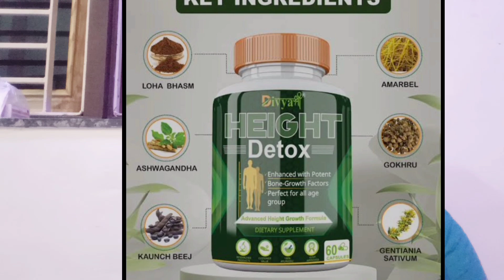Height Detox Capsule Honest Review| Height Detox Capsule benefits uses&side effects review inhindi